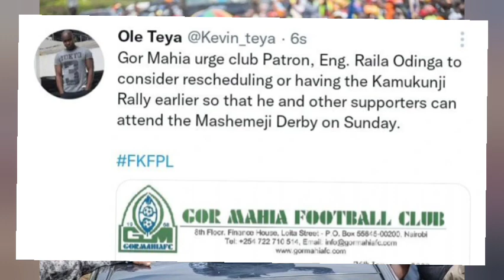NEWS JUST IN; Gor Mahia Writes to Raila to Consider Postponing the Planned Mega Rally on Sunday